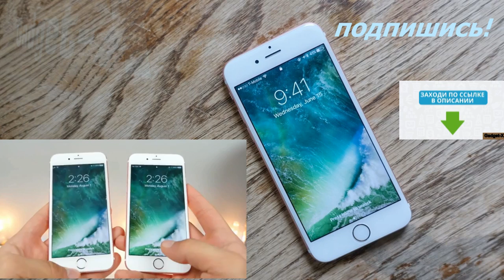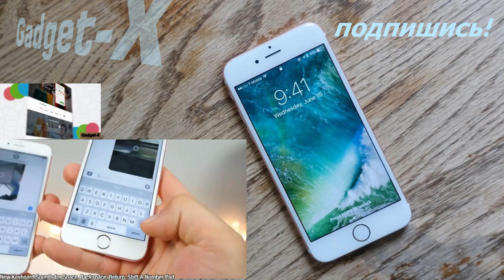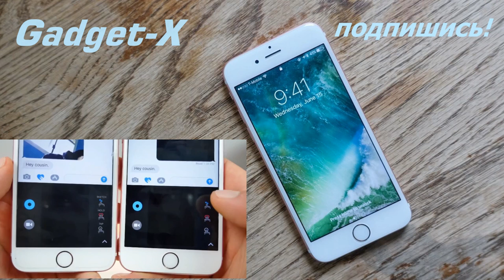Apple выпустила iOS 10 beta 6 и публичную бета версию iOS 10 beta 5 gadget x